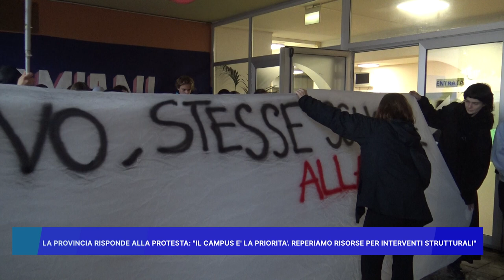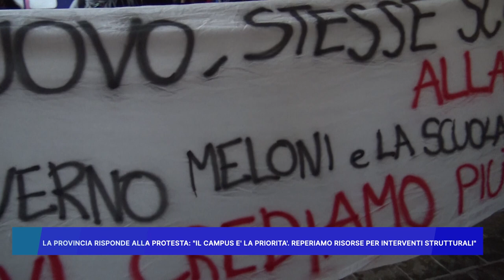LA PROVINCIA RISPONDE ALLA PROTESTA: IL CAMPUS E' LA PRIORITA REPERIAMO RISORSE PER INTERVENTI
LA PROVINCIA RISPONDE ALLA PROTESTA: IL CAMPUS E' LA PRIORITA  REPERIAMO RISORSE PER INTERVENTI STRUTTURALI